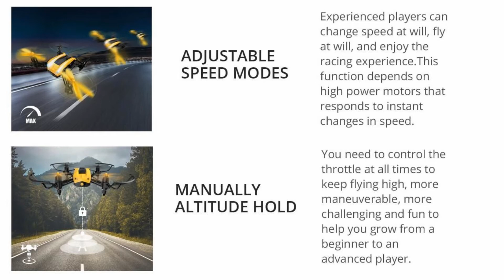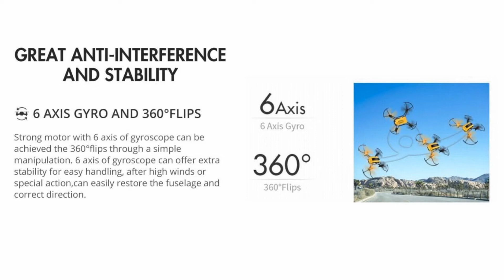Holy Stone HS150 Racing/Acrobat Mini Drone – Just Released !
Holy Stone announced racing/acrobat mini drone with 18min flight time for beginner class. - Please refer to below Ad from $35.54